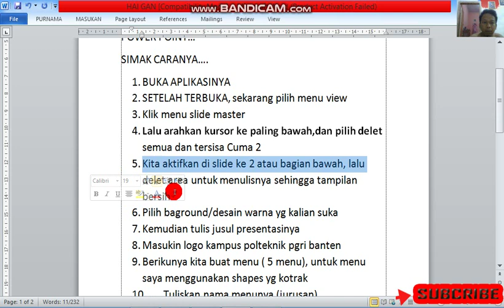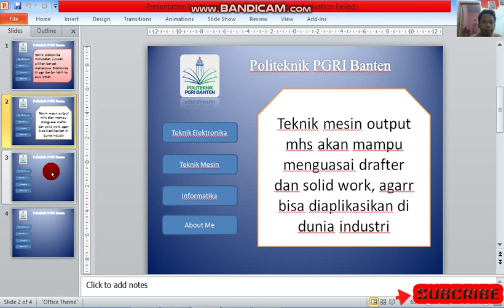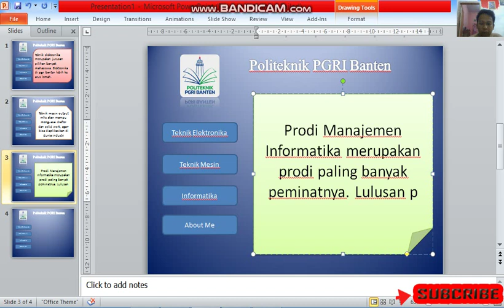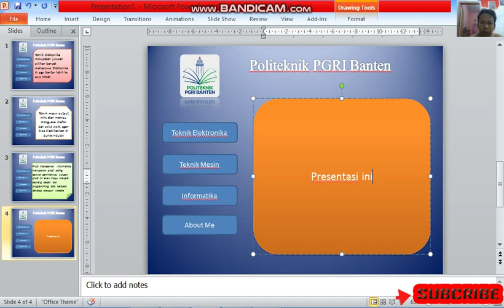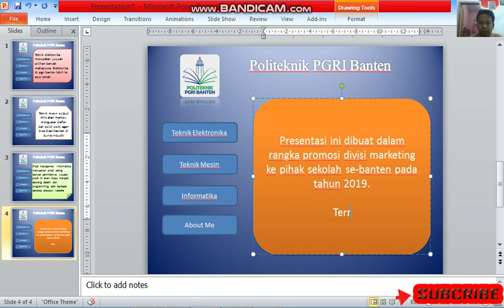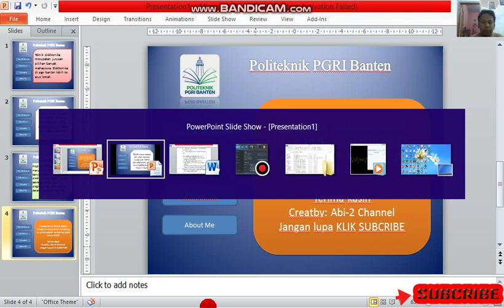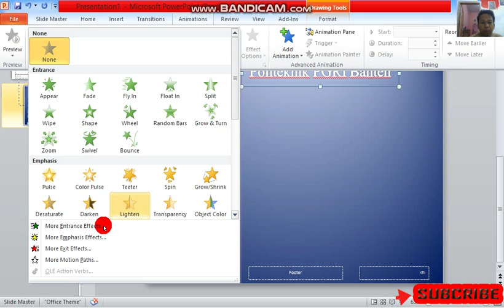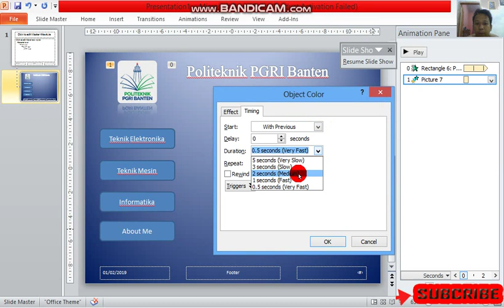Slide Master Power Point Part 4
pada slide master ini saya buat sampai 4 part,karena banyak permintaan dari para mahasiswa smstr 1 agar lebih detal cara pembuatannya. Semoga video ini bermanfaat. terima kasih.